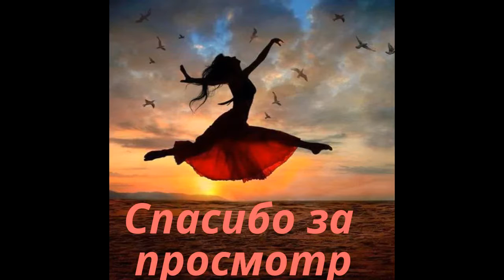Прикольные танцы Танцуют все!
Прикольные танцы видео   - шоу, покруче  цирковых!    Танцевать любят все, особенно,  после принятых для  куражу, ста грамм. Пьяные танцы особенно смешны, тем более, что танцуют граждане и гражданки в не совсем подходящих для этого местах.
Где только люди не танцуют! На улицах, в офисах, в электричках, вагонах метро, и даже на машинах! Зажигают  водители, клерки, продавщицы, бомжи, и даже полицейские! Всё это -  в смешном ролике прикольные танцы видео. Танцуют все!
Смотреть смешные танцы без смеха невозможно. Приколы танцы видео  от депресси избавят в два счета! Хотите убедиться?  Смотрите прямо сейчас подборку прикольные танцы видео!
Смейтесь, и будьте здоровы!